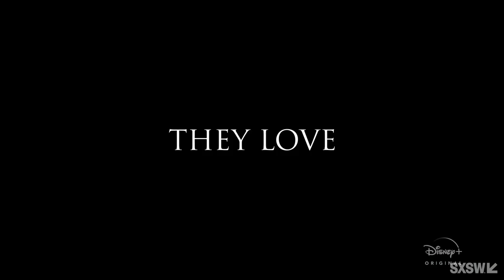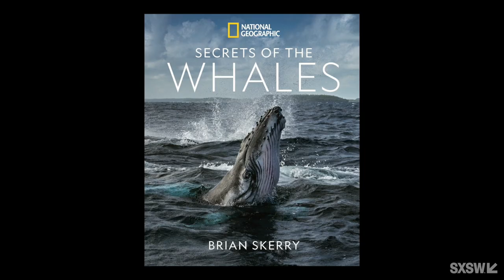Ocean Storytelling with James Cameron & Brian Skerry | SXSW 2021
Join world-renowned filmmaker and National Geographic Explorer at Large James Cameron and National Geographic Explorer and Photographer Brian Skerry on a guided adventure into the deep blue to discuss the upcoming Disney+ original documentary series Secrets of the Whales. Filmed over three years in 24 locations, avid underwater conservationists James Cameron and Brian Skerry join forces to deliver an epic, awe-inspiring look at the incredible life and culture of whales and how the world’s largest mammals are facing the challenge of an ever-changing ocean. Moderated by OceanXplorers executive producer Orla Doherty.